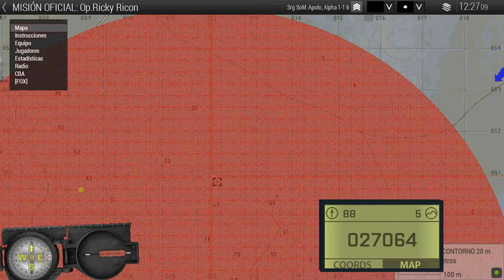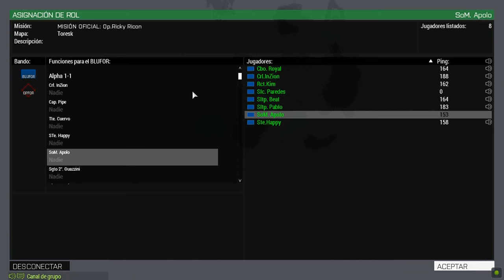ArmA 3 Clan Factions - Operación "Ricky Ricón"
Misión Oficial 10 de Octubre de 2020.